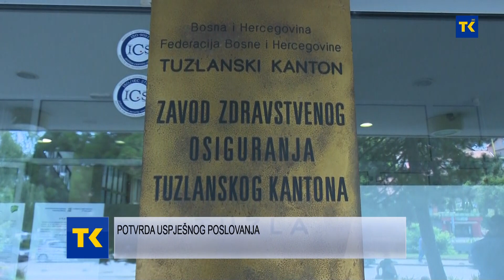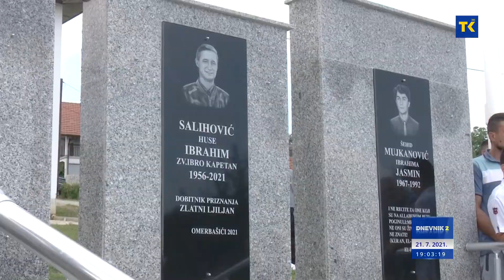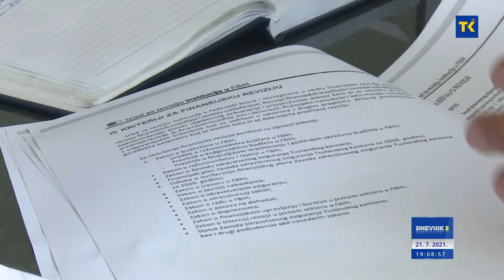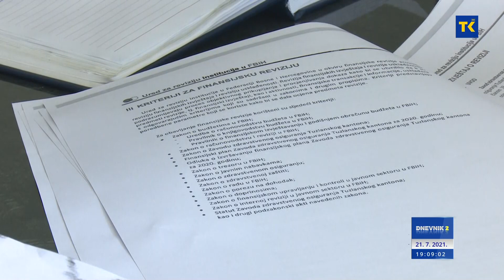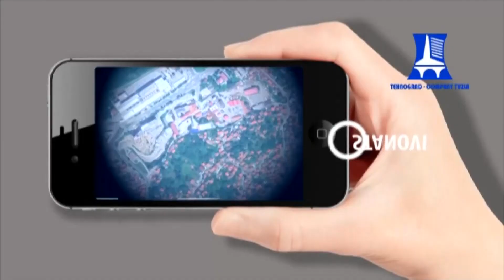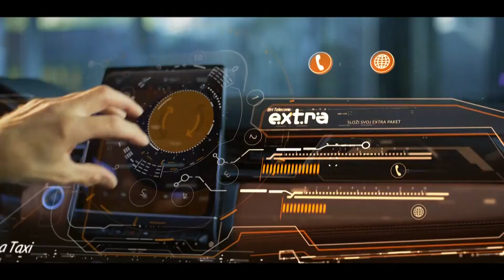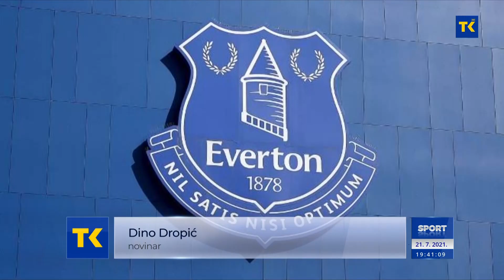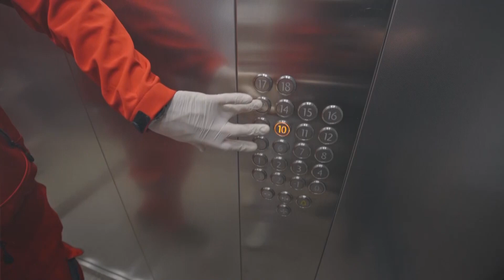DNEVNIK RTVTK 21-07-2021